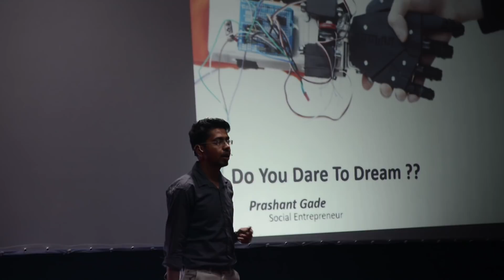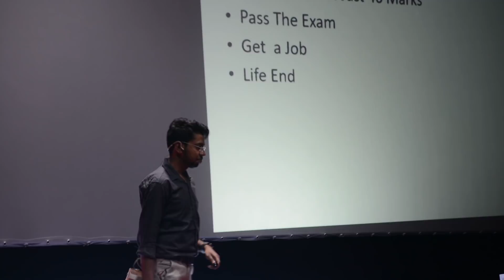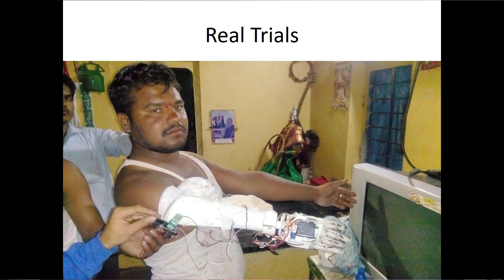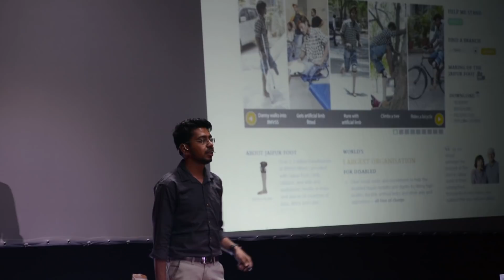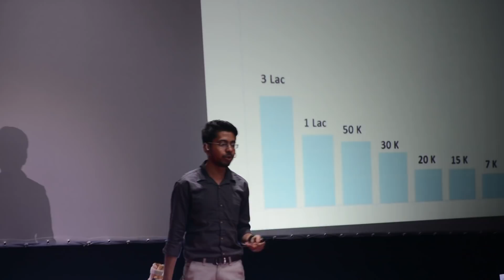How technology helped me to change some lives | Prashant Gade | TEDxNMIMSShirpur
More than 10 million people are living across the globe with certain disability and without any solution , just because they can't afford it. And the idea was to help out these 10 million people by giving the prosper prosthetic care they deserve. Prashant is 25 year social Entrepreneur and a Innovator. When Prashant was 22 he had a chance to meet an amputee for the first time in his life and the incident change his life as he found that there were more than 10 million people living with disability because of lack of solution they can afford. So, Prashant quite his Job and gave his full time to design an affordable prosthetic hand and made it affordable by reducing it price from 10,000 USD to 300 USD . This talk was given at a TEDx event using the TED conference format but independently organized by a local community.